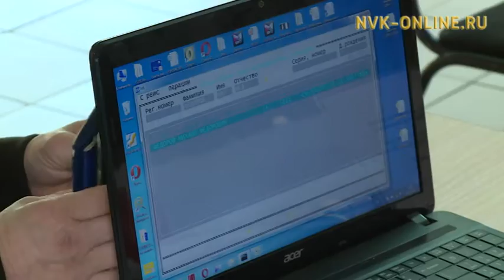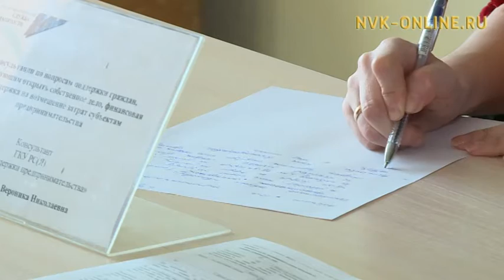У городской службы занятости начались ежегодные выездные мероприятия в пригородные населенные пункты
Официальный сайт NVK-ONLINE.RU  Подобные мероприятия организовываются, чтобы проконсультировать сельское население  по вопросам профессионального обучения и осведомить  об открытых вакансиях. На сегодня в базе их около 5 тысяч.  Но предложений на постоянное трудоустройству в селе почти нет, собственно, как и временных. В таком случае у соискателей остается немного альтернатив. Кроме как подобрать себе место в близлежащих населенных пунктах. В данном случае - это Сардах, Марха, Жатай, а также все, что в доступности маршрута автобуса из Тулагино до Якутского автовокзала.

Помимо этого, соискателей консультируют по вопросам организации самозанятости. Но готово ли сельское население к предпринимательским инициативам?

Проблема безработицы по словам администрации наслега, обусловлена отсутствием производства и промышленности. Большинство рабочих мест в бюджетных организациях, которых в Тулагино 15. Поэтому половина населения работает в наслеге, половина в городе. Но помимо этого, также есть не больше десятка мелких предпринимателей, содержащих в основном магазины и около 10 крестьянско-фермерских угодий. Местное же молоко доезжает даже до города на экспорт. Отчасти проблема также и в том, что само население не стремится вставать на учет в Центр занятости - констатирует специалист.

Одна из возможных перспектив у нетрудоустроенного населения - это строившейся по близости Кангаласский индустриальный парк. Но готов ли народ профессионально к требованиям будущего рынка  остается открытым вопросом.